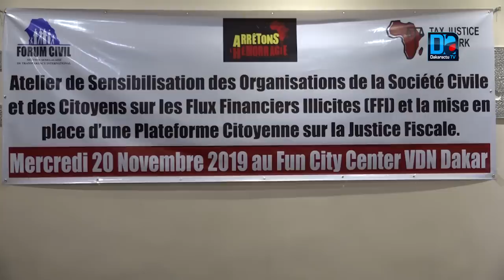« Que l’Etat nous édifie sur ce haut fonctionnaire qui touche 5 milliards sur un programme…» Birahi